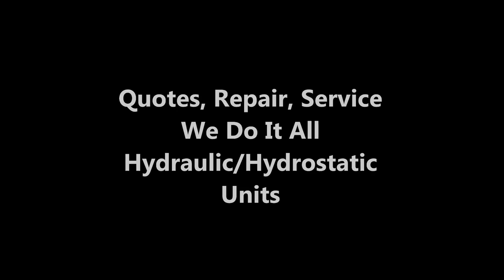Badger After Market Hydraulic Parts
After market BADGER Hydraulic Parts is a subsidiary of Hydrostatic Transmission Service, LLC an after market BADGER hydraulic parts needs Company located in Tupelo, Mississippi. We specialize in the remanufacturing and marketing of new, used, surplus, and remanufactured BADGER Hydraulic rotating group parts such as BADGER pistons, BADGER cylinder blocks, and BADGER valve plates used in BADGER hydrostatic piston pump repair and BADGER closed loop motors and BADGER hydraulic piston and open loop pump repair and motors .Our main product lines consist of after market new, and remanufactured BADGER replacement parts for BADGER, piston pumps and motors. We can also supply new replacement rotating group parts for construction, heavy equipment and excavator spare parts for the following machines: Hitachi, Caterpillar, Kobelco, Komatsu, Linkbelt, Komatsu, John Deere and Kawasaki. We also offer Linde, Cessna, and Rexroth parts, and BADGER piston pumps and motor parts. After market BADGER Hydraulic Parts sells parts to a global market and can service your part needs anywhere from South America to Europe. All of our BADGER After market parts are manufactured to OEM specs and are of excellent quality and will interchange with most OEM products. Our BADGER parts will usually save you 35% or more of list parts pricing.

WE OFFER:
Replacement hydraulic/hydraulics pumps and pump parts for the following agricultural tractors. Tractor CASE I.H. -David Brown-Deutz-Derot-Fendt-Fiat-Ford-Ford New Holland-Holder-Hurliman-Lamborghini-Landini-MB Trac-Loiseau-Massey Ferguson-Mercedes-Renault-Same-Steyr.
Replacement hydraulic/ hydraulics pumps for Combines/ForagersCombine-Combine/Forager Class-Massey Ferguson and Mengele combines.
Replacement hydraulic/ hydraulics pump parts for Berry-Bomford-Nicolas-McConnel-Rousseau-Sma.
Replacement hydraulic/ hydraulics pumps and parts for the following construction equipment: Alhmann-Yanmar-Atlas-Bobcat-Bomag-Brimond -Latil-Cascade-Case Poclain-Caterpillar-Dynapac-FDI Sambron-Fermec-Furukawa-Fiat Hitachi-Hanomag-Hyundai-JCB-Komatsu-Fenwick-Kramer-Kubota-Manitou-Komatsu-Matbro-Mecalac-Merlo-Nissan Chariot-O&K-Omfort Audureau- Pel Job-Sanderson Class-Schaeff-Still Saxby-Zettelmeyer

EQUIPMENT, MACHINES, MACHINERY OR PARTS, WE HAVE THEM OR CAN GET THEM!

Visit us at our EBay store: Hydrostatic Transmission Service, LL

We are your One Dealer of Sundstrand